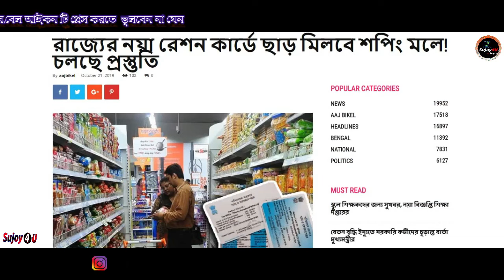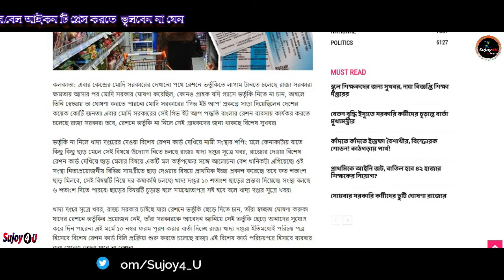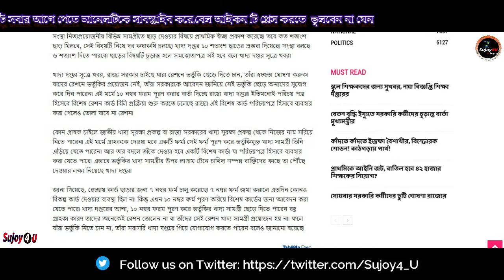রেশন কার্ডে ছাড় মিলবে শপিং মলে | New non-food grain ration cards, CM Mamata Banerjee proposes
If you have a this type of ration card, the discount will be available at the shopping mall
রাজ্যের নয়া রেশন কার্ডে ছাড় মিলবে শপিং মলে